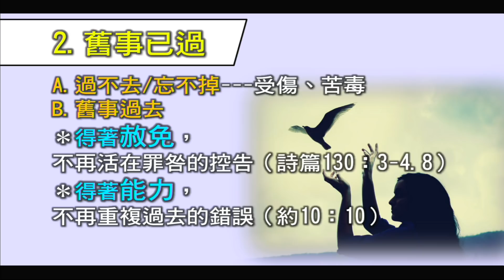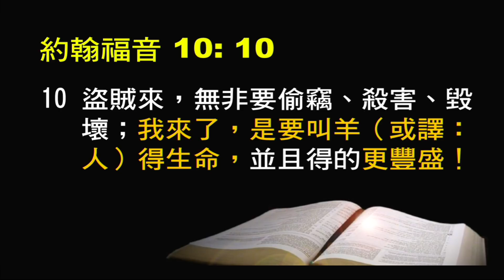【約珥信息】約珥靈糧堂寇紹恩牧師幸福主日_N.G._20190609